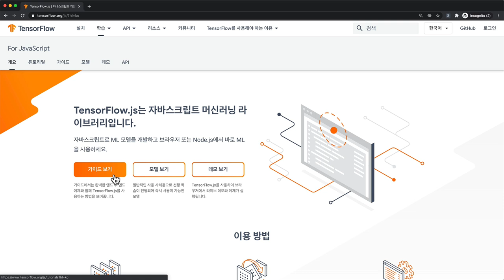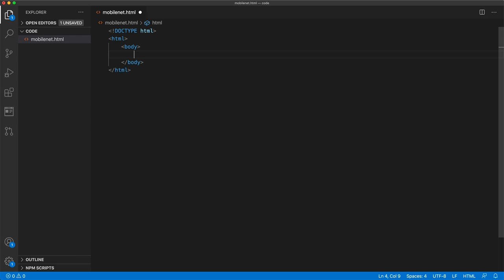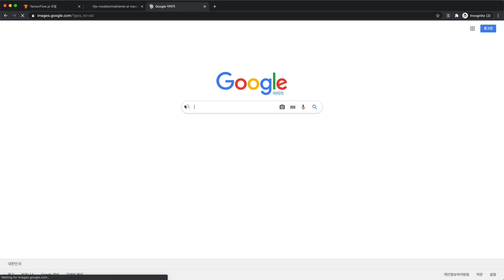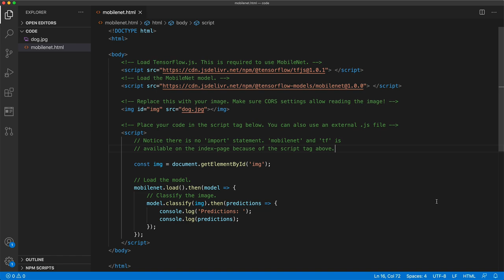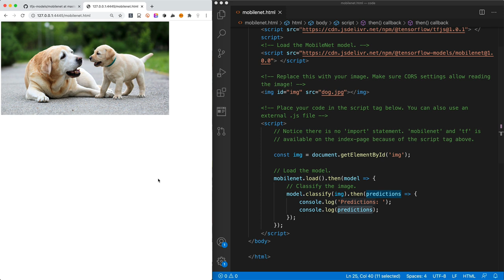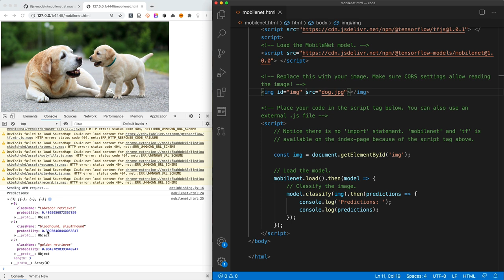JS로 만드는 AI : TensorFlow.js - 4. 남의 모델을 이용하기